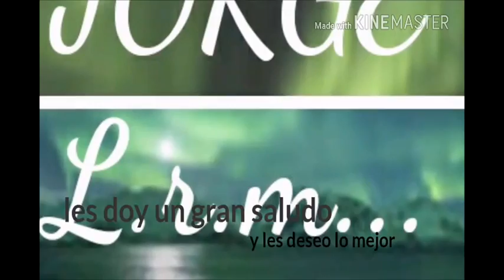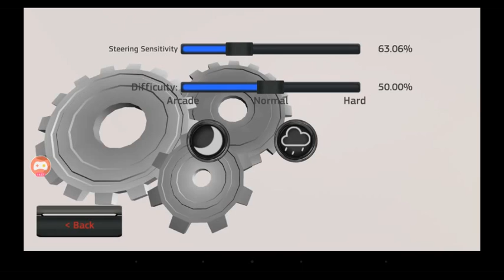personalizando y probando camion triton/nikola one cargo transport simulator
Personalizando y probando el camion triton segun el game parecido al camion nikola one el camion de los tesla.

Te invito al canal play juegos y mas.